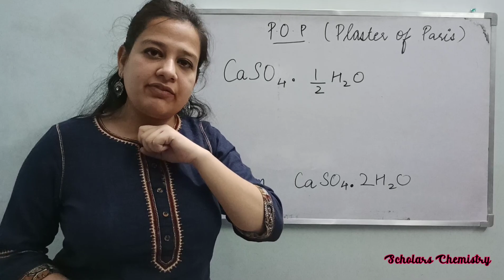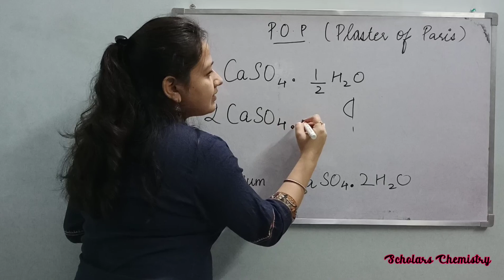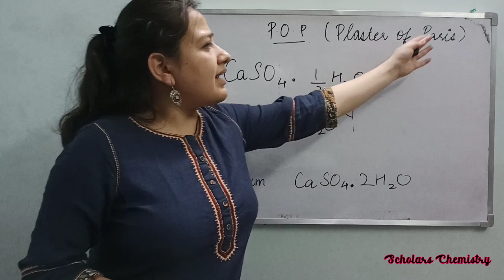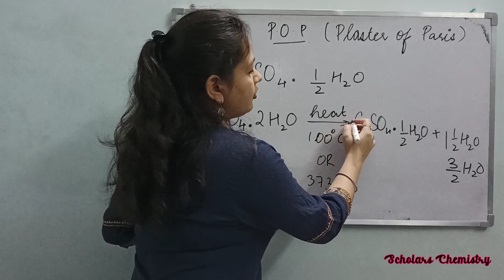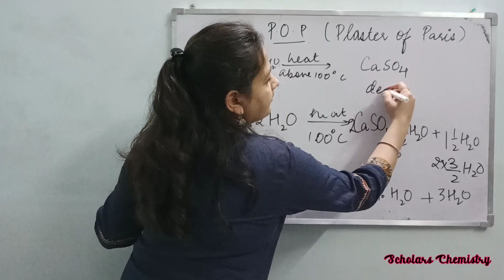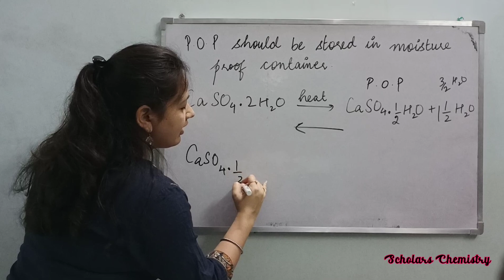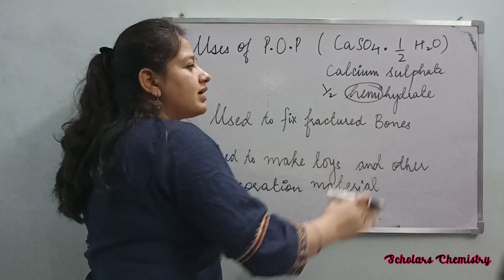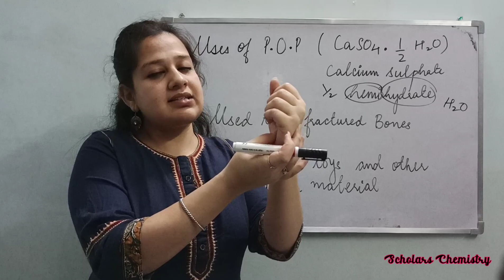PLASTER OF PARIS || ACIDS BASES AND SALTS || CLASS 10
Notes related to the video-